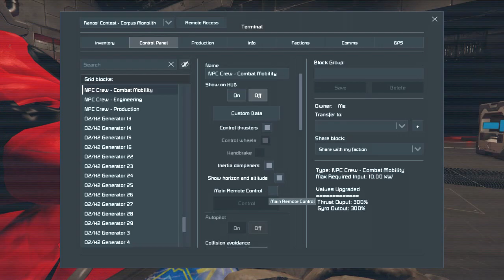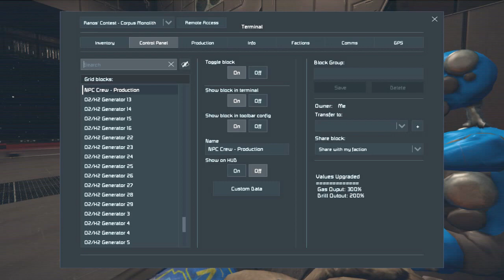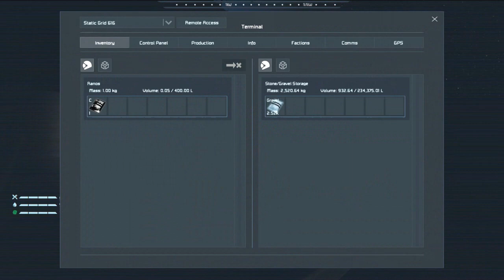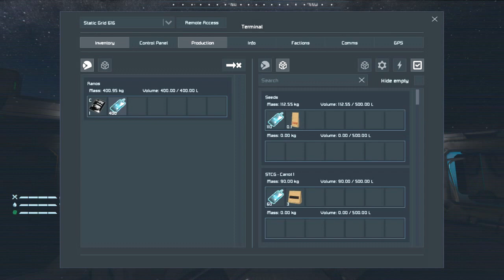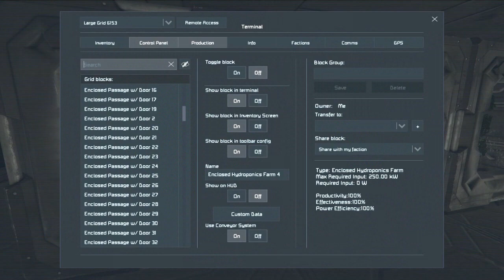[Mod Review] Space Engineers #191 - Android Crew Powering Up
These android guys are very handy, although expencive to make.

Blueprints:
None

World:
None

Lord Wiader's Tiered Systems by -=KptKosmit91=-

Scripts:
None